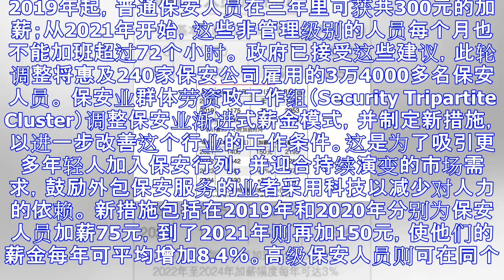后年起保安人员薪金与工时陆续改善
2019年起，普通保安人员在三年里可获共300元的加薪；从2021年开始，这些非管理级别的人员每个月也不能加班超过72个小时。 政府已接受这些建议，此轮调整将惠及240家保安公司雇用的3万4000多名...